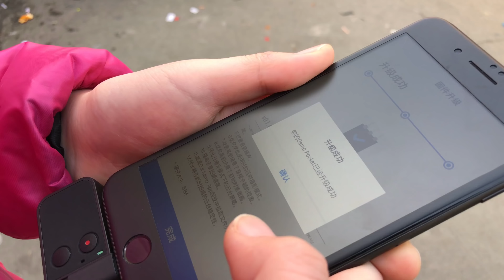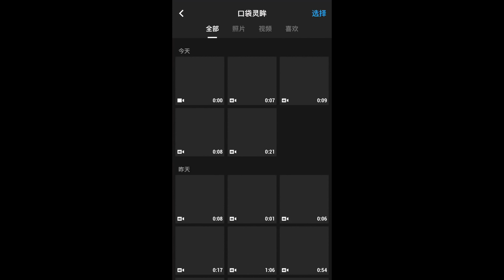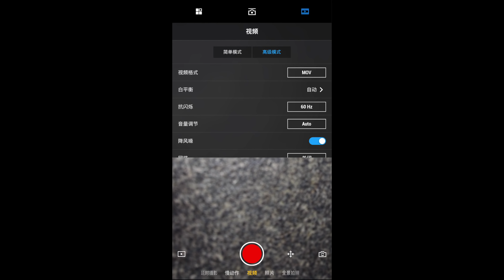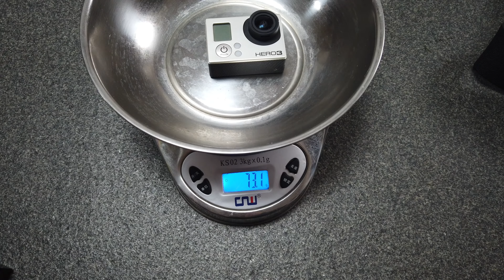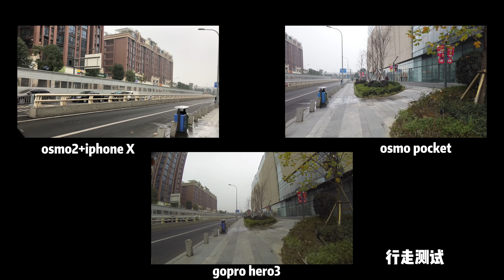先剁为敬！但osmo pocket值得买吗？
大疆发布新产品osmo pocket后，作为一个非冲动性vlogger（吗）在经过一天深思熟虑之后，还是订购了。作为第一批订购的普通用户，tutu在上周六拿到了机器，开启了非专业人士的详细测评（狂拍）～～ 最后把自己的一些心得感受都呈现在这个视频中了，欢迎大家吐槽、讨论、建议～ osmo pocket